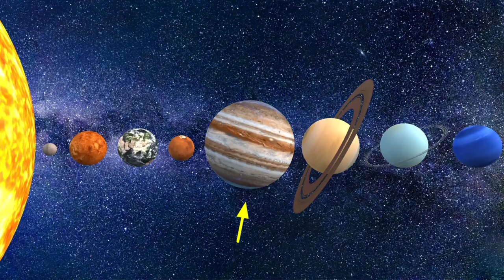জুস মিশন কি || জুস মিশন সম্পর্কে বিস্তারিত || JUICE Mission || Jupiter Icy Moons Explorer Mission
Today, we are embarking on an incredible journey to explore the mysteries of our solar system. Get ready to dive deep into the captivating world of JUICE, the Jupiter Icy Moon Explorer.
JUICE, the European Space Agency's groundbreaking mission, is set to revolutionize our understanding of the largest planet in our solar system, Jupiter, and its enigmatic icy moons. Join us as we unravel the secrets hidden within this extraordinary celestial realm.
JUICE equipped with state-of-the-art instruments and cutting-edge technology, is the result of years of meticulous planning and engineering. Its primary objective is to study the three largest icy moons of Jupiter: Ganymede, Europa, and Callisto. These moons have long fascinated scientists due to their potential to harbor extraterrestrial life and offer invaluable insights into the origins of our own planet.